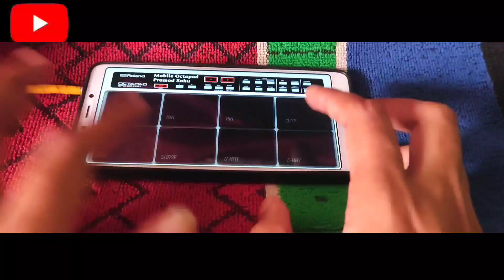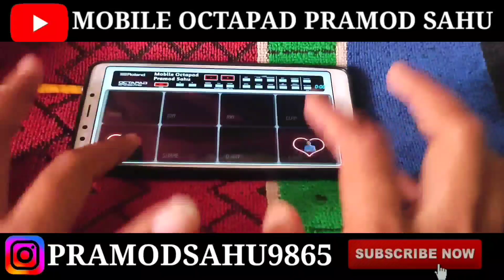Cg Dhumal Patch Mobile Octapad Pramod Sahu 2023